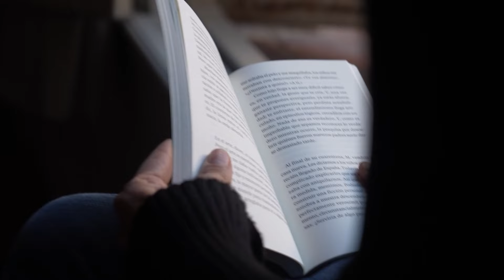En tránsito 7, con Ana Orozco. Música: Stories, por Jakub Pietras, Artlist.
Séptima entrega de la serie de videos cortos "En tránsito", en colaboración con Ana Orozco.